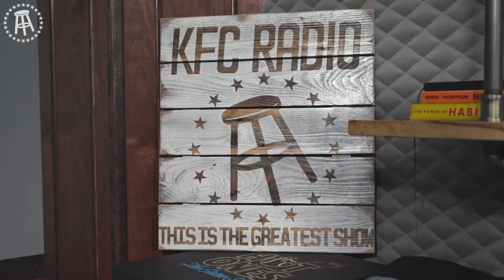Dan Soder & Shane Gillis: Laugh Until You Puke (Like Feits) - KFC Radio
In possibly one of the funniest and darkest episodes we've had to date, Dan Soder and Shane Gillis stop by.  We talk about cat murder, fake legs, which animal you could take in a fight, and so much more.

Allbirds
Discover your perfect pair at Allbirds.com today

KraftHeinz
Head to KraftMayodorsement.com or check out Kraft Mayo’s social feeds at @realkraftmayo

Cameo
Go to Cameo.com

Roman
Visit your local Walmart store today and check out Roman’s line of men’s healthcare products

Timecode:
00:00 - Please
19:08 - Save
27:48 - Shane's
1:02:36 - Cat
1:14:56 - Thibault